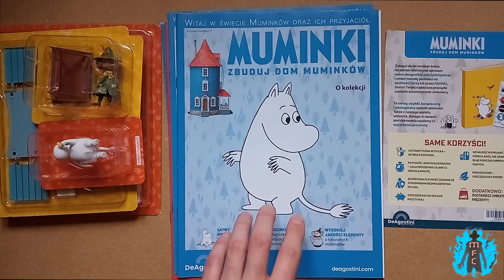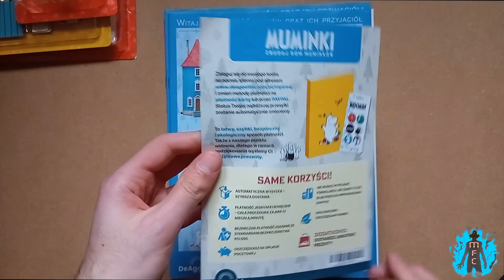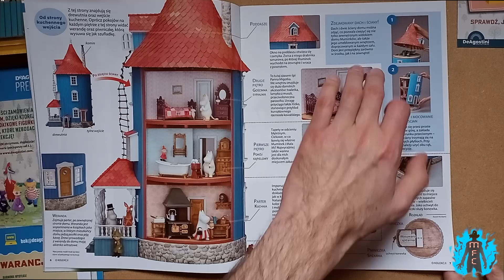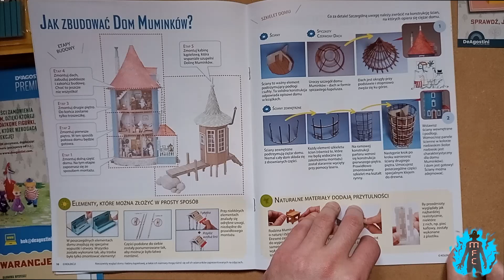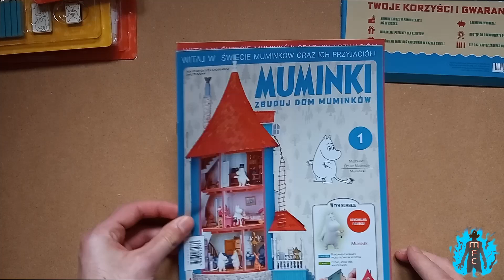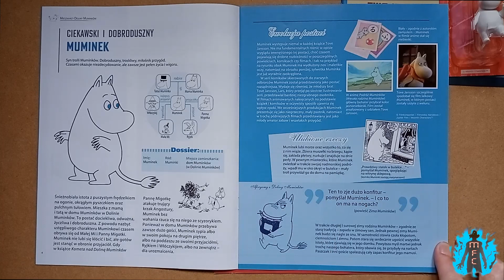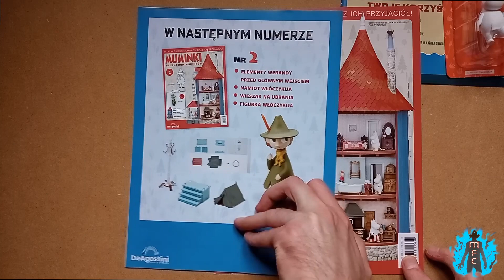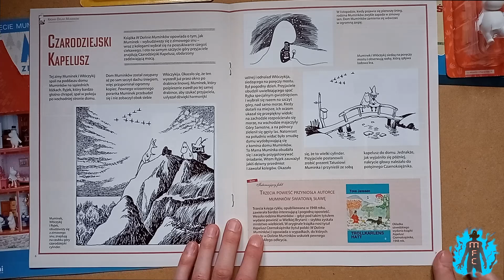Zbuduj Dom Muminków - wysyłka 1. Prenumerata DeAgostini.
W pierwszym otwierającym nową serię filmiku chciałem zaprezentować Wam prenumeratę DeAgostini - Zbuduj Dom Muminków, z której to możemy własnoręcznie zbudować ten charakterystyczny dom, w którym mieszkała rodzina Muminków i ich przyjaciele.
Kolejne numery przesyłek poza samą konstrukcją domu przyniosą nam figurki bohaterów, meble i elementy wystroju ich gościnnego domku.
Serdecznie zapraszam do świata wykreowanego przez Tove Jansson, w którym to spotkamy "Małe Trolle" , antropomorficzne Hipopotamy, czy po prostu "Muminki".